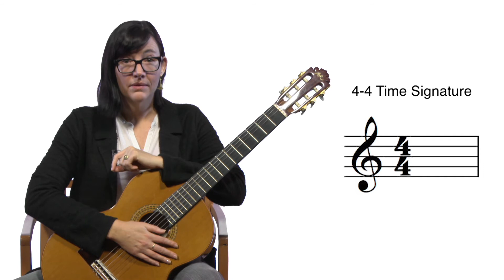Sight-Reading for Guitar: Unit 1.1 Theoretical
This video corresponds to an open educational resource (free & online) entitled, 'Sight-Reading for Guitar: The Keep Going Method Book & Video Series.'  Click the following link to access hundreds of play-along duets contained in the book The method is designed to train guitarists from all musical backgrounds to understand, read and play modern staff notation in real time.  Additionally, the series contains tried-and-true attitudes and behaviors that make learning to sight-read fun and efficient.